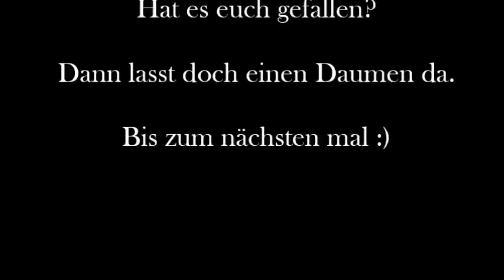Verlassenes Schloss im Wald gefunden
Entdeckungen teilhaben.